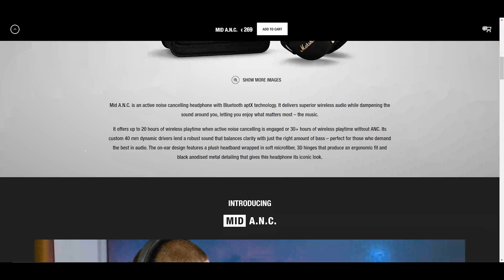Recensione MARSHALL MID ANC: cuffie a CANCELLAZIONE DEL RUMORE (ma non troppo)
ACQUISTALE SCONTATE SU AMAZON